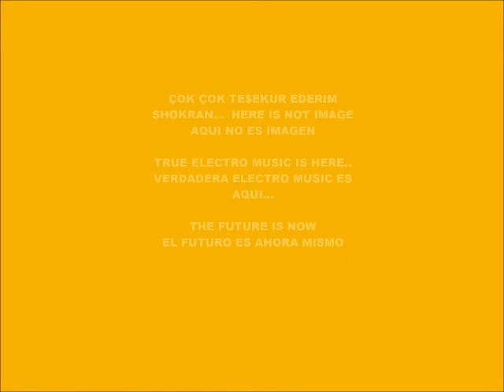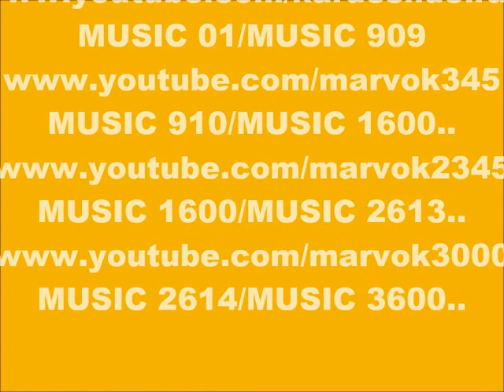CYBER MUSIC 7737-SUPER WEIGHT-PRODUCED IN MY PLAY 2 MARVOK345